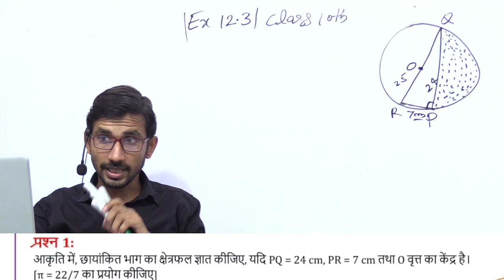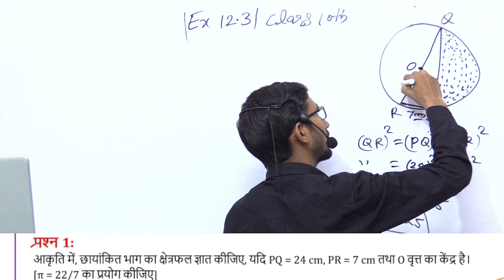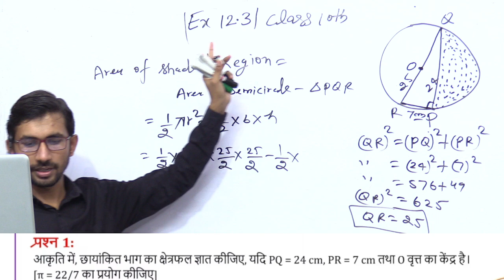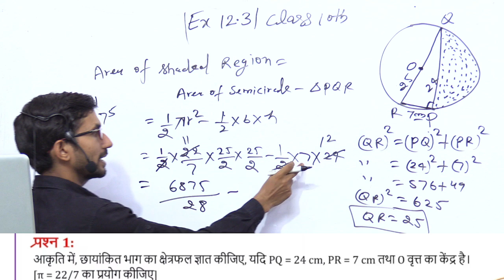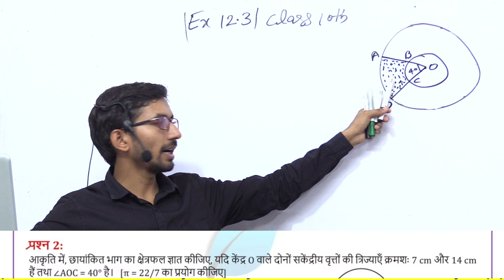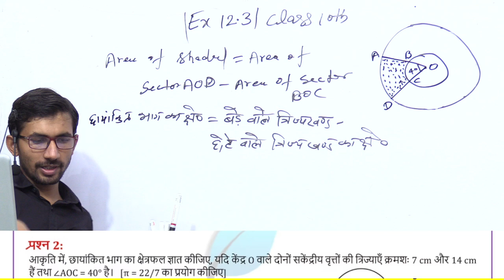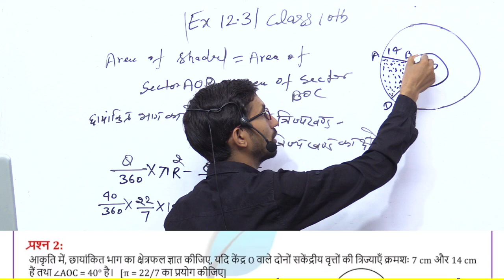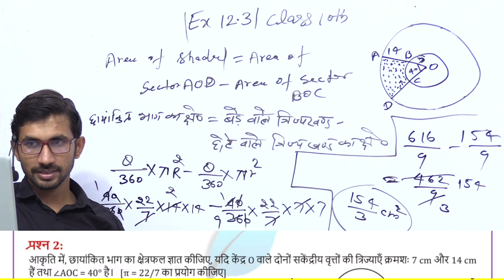UP Board 10th class Maths live | board kaksha 10 ki ganit class | Live 14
class 10th maths ex 12.3 q1 & q2,